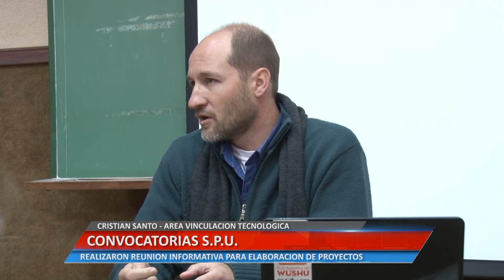Universidad Informa - Convocatorias S.P.U - Cristian Santo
El integrante del área de vinculación tecnológica, señaló sobre la realización de la reunión informativa para la elaboración de proyectos.

Facebook.com/uniriotv
Twitter.com/uniriotv
Instagram.com/uniriotv
Web - uniriotv.unrc.edu.ar
o envianos un email a
UniRio TV
Universidad Nacional de Río Cuarto
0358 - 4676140